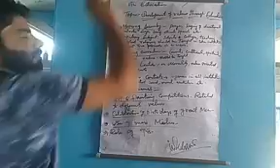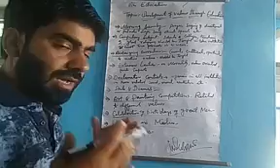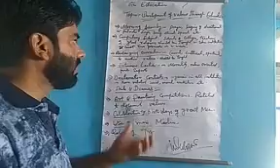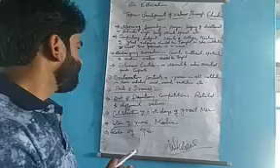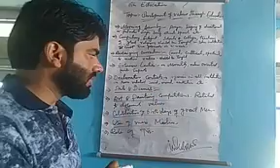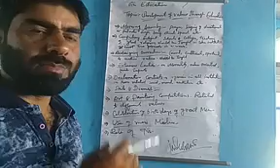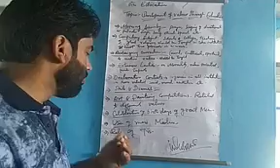Topic Development of Values through Education 11th Education.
By Tr Nazir Ahmad Khan Tr HSS Haril.